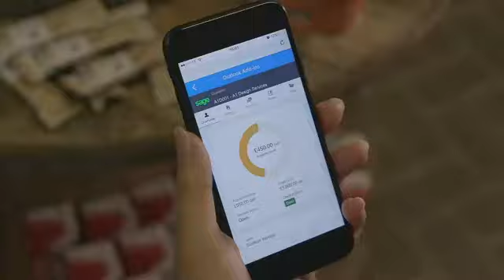Sage Software Sage 50cloud Premium Accounting 2021 U.S. 5-User One Year Subscription Cloud Connected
1.